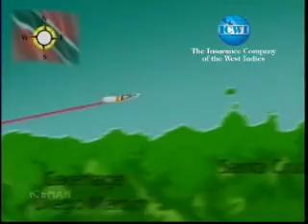ICEMAN Powerboat TV - Carib Great Race - Pleasure Sports and Pirogue (205) - 2009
Trinidad and Tobago Carib Great Race 2009
Video available on this site is 320 x 240 resolution. HD-DVD video is available for purchase on disk.